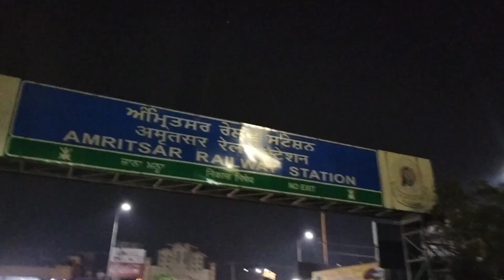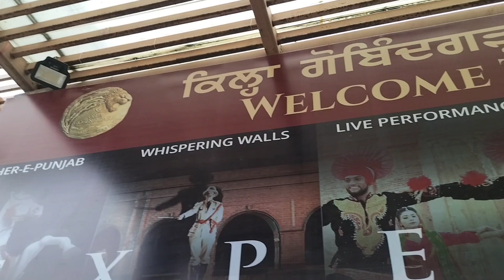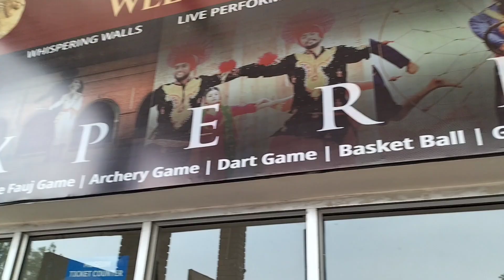Amader moto Honeymoon a gia ai vul ta plzzz koro na.